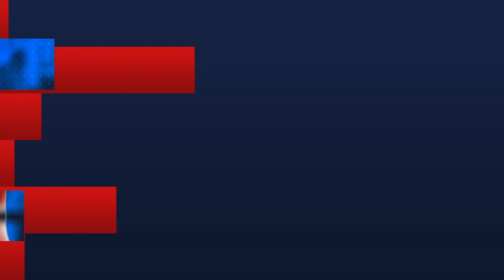Tercer Informe de Gobierno de Mauricio Kuri